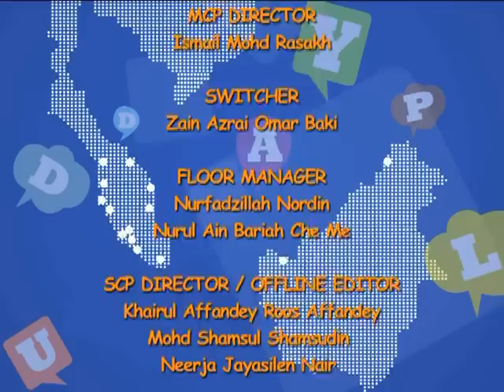RHB - NST National Spell-It Right Challenge Ep.9 (2011)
Location: Kuala Lumpur

The Spell-It-Right (SIR) Challenge, held for 4th year running in 2011, is an annual spelling competition that sees children from primary and secondary schools nationwide vie for the title of champion speller.

28 State Champions (14 Primary and 14 Secondary) pit their skills against their peers in a show of spelling prowess, the culmination of a little more than three months of state-level competitions.